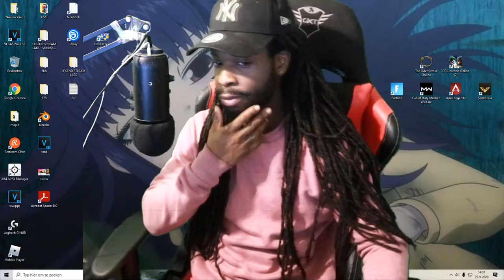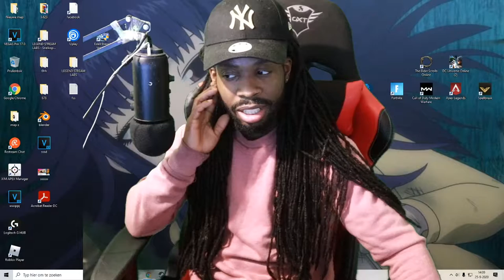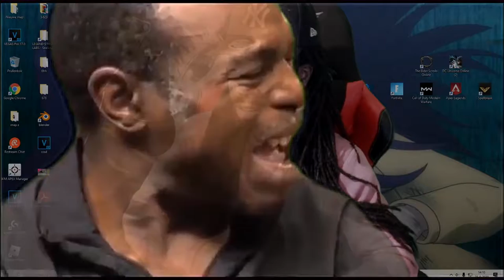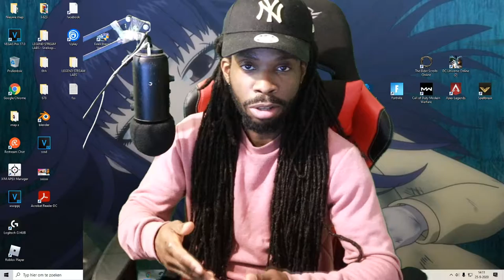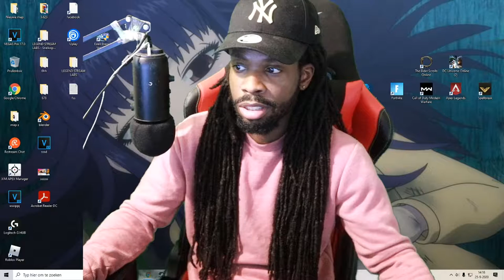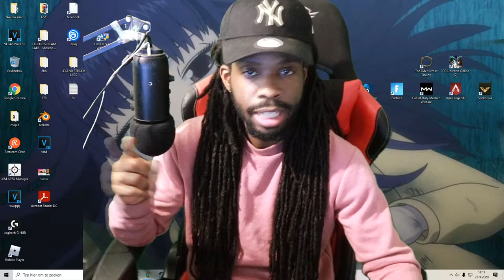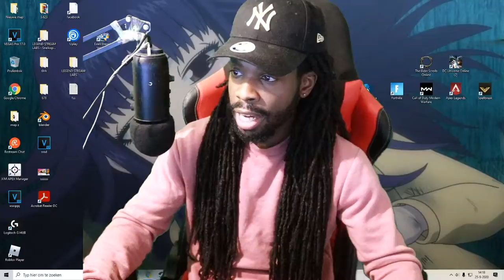Move On With Me!!!